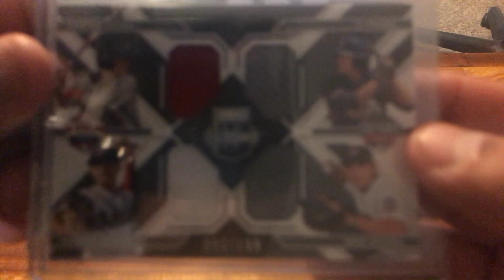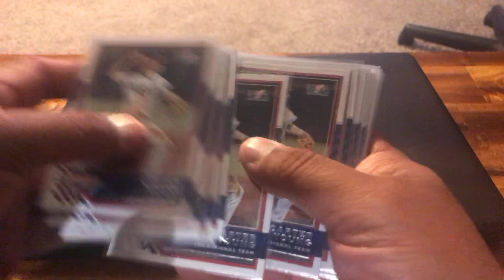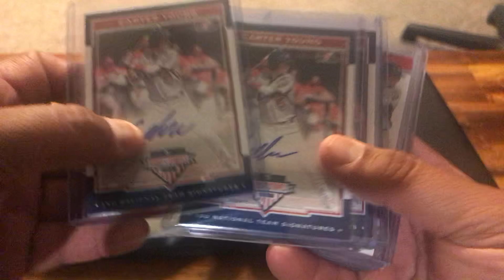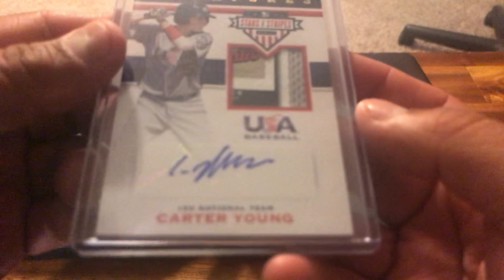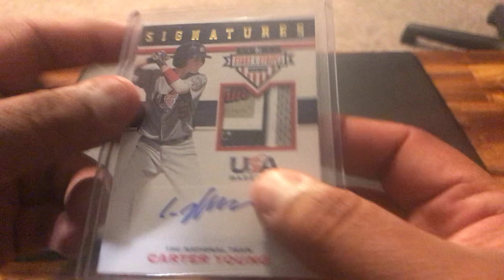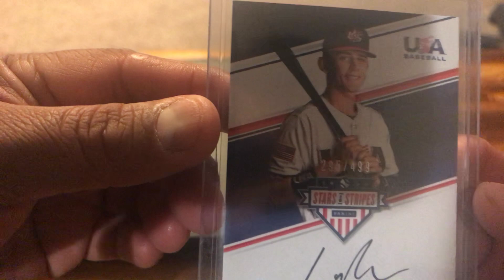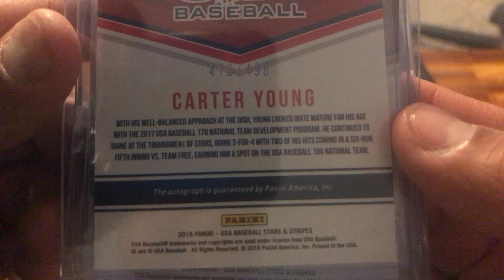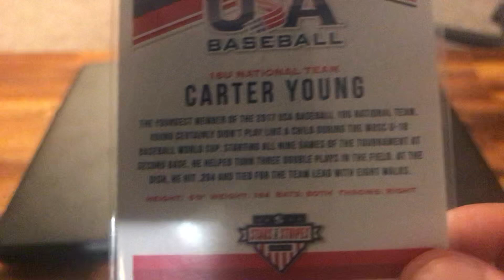Carter Young Updated PC